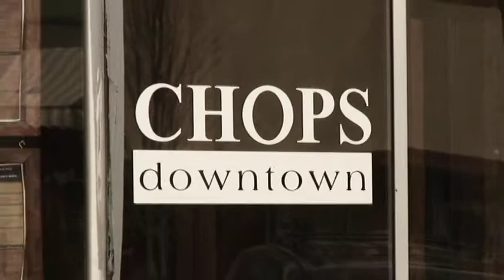Video Production 2012- Fake IDs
This video was created for a class.